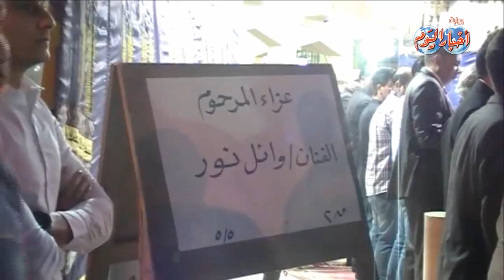علي ربيع و محمد عبد الرحمن و اوس اوس يقدمون واجب العزاء في وائل نور